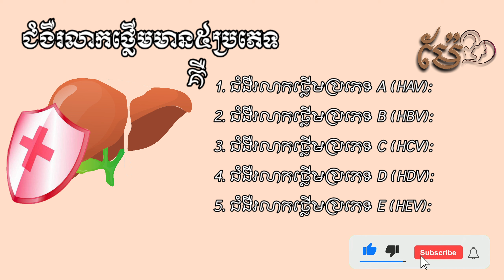Mer ម៉ែ-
The arts of Raising kids
សិល្បៈនៃការចិញ្ចឹមកូន
ប្រភេទនៃជំងឺរលាកថ្លើម
ជំងឺរលាកថ្លើមមាន៥ប្រភេទគឺ
1. ជំងឺរលាកថ្លើមប្រភេទ A (HAV):
2. ជំងឺរលាកថ្លើមប្រភេទ B (HBV):
3. ជំងឺរលាកថ្លើមប្រភេទ C (HCV):
4. ជំងឺរលាកថ្លើមប្រភេទ D (HDV):
5. ជំងឺរលាកថ្លើមប្រភេទ E (HEV):

ការចិញ្ចឹមថែកូន-ទារក-ម៉ែ-អ្នកម៉ែ-អ្នកម្តាយ-ការថែទាំកូន-kid-baby-Mumy-take care-baby healthy care-Raising kids
រីករាយទស្សនាវីដេអូនិយាយពីឆានែលរបស់យើងខ្ញុំ ម៉ែ ដើម្បី បានជាជំនួយក្នុងការចិញ្ចឹមបីបាច់ថែរក្សាកូនជាទីស្រលាញ់ និងម៉ែខ្លួនអែង ការគិតច្រើន អារម្មណ៏មិនល្អ ការដែលខ្ញុំធ្វើនេះវាអាចជួយជាជំនួយមួយភាគតូចសម្រាប់ដាស់អារម្មណ៏និងការយល់ដឹងខ្លះៗ ជូនពរ អ្នកដែលបានចូលទស្សនាទាំងអស់អោយជួបតែសេចក្តីសុខនិងសុភមង្គលក្នុងជីវិត។

Please enjoy listening of heritage the art of Raising kids